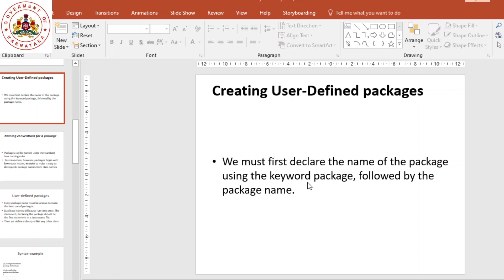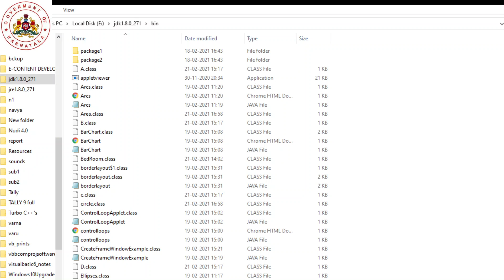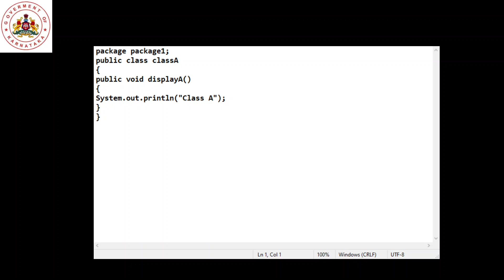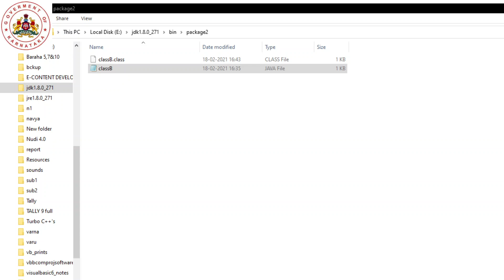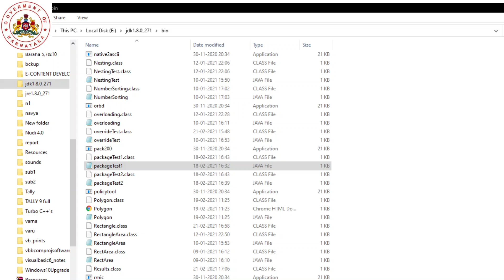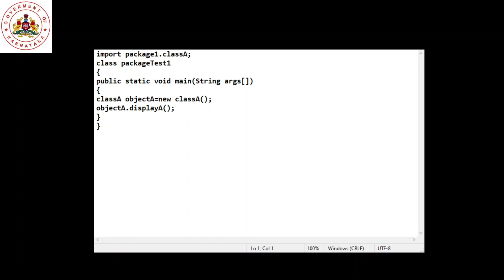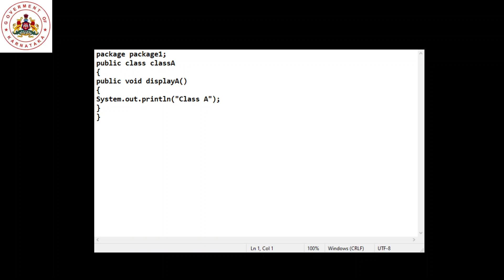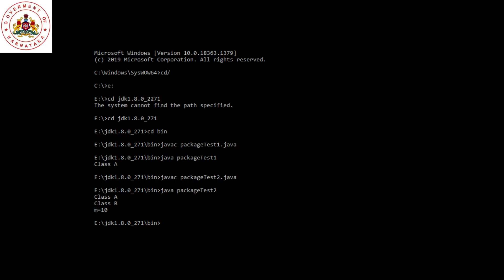session30 Java chapter4